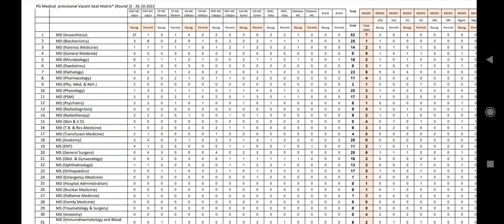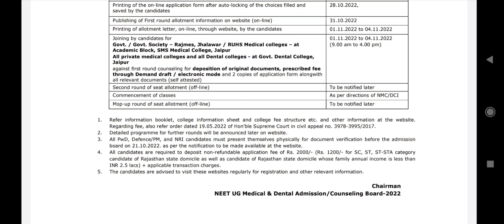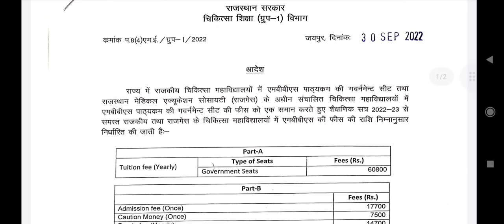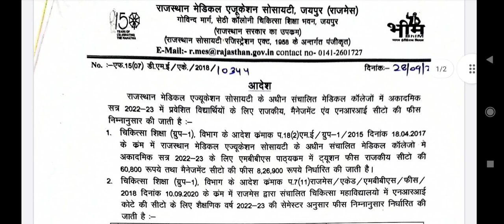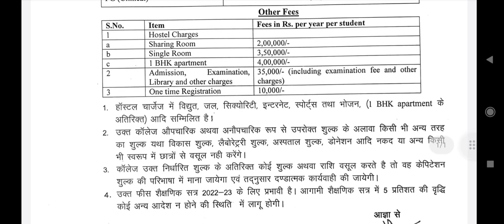Rajasthan State counseling 2022 Updates !! Fees hiked for all Colleges